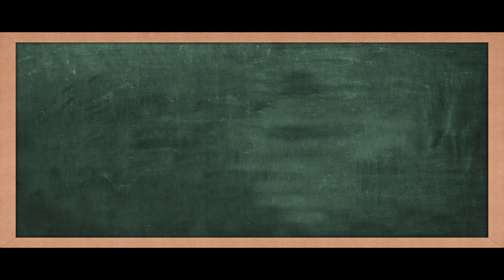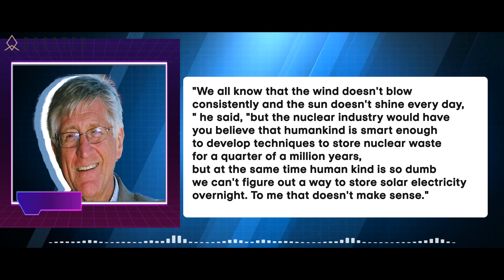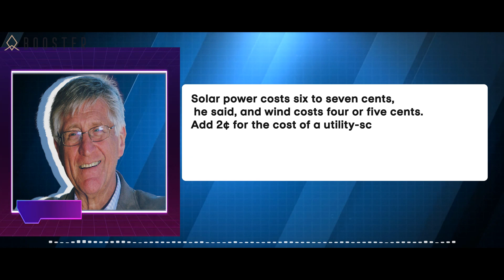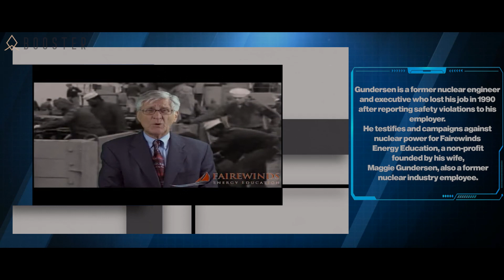Did Elon Musk Just Kill Nuclear Power?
It would be almost three hours until Tesla's big announcement, but inside a Northwestern University classroom near Chicago Thursday night, the famed nuclear critic Arnie Gundersen had the inside scoop:

Tesla Motors CEO Elon Musk was about to announce an industrial-scale battery, Gundersen said, that would cost about 2¢ per kilowatt hour to use, putting the final nail in the coffin of nuclear power.